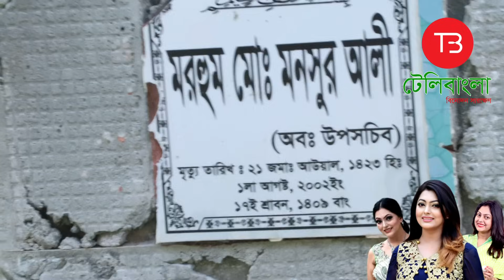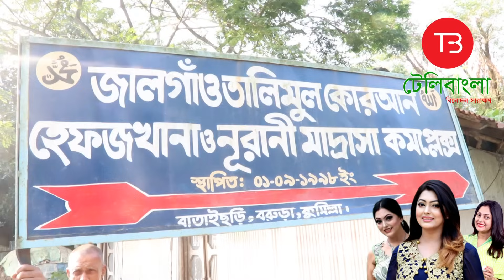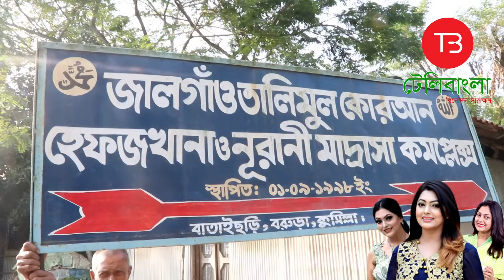নায়িকা নিপুনের বড় ভাই সিরাজুল ইসলাম নিপুনকে নিয়ে একি বললেন telebangla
হায় বন্ধুরা পূনরায় আমার চ্যানেলে ফিরে আসার জন্য সবাইকে ধন্যবাদ।

সবার আগে সব সময় সব খবর পেতে টেলিবাংলার সাথেই থাকুন।

দর্শক আপনারা চাইলে টেলিবাংলায় আপনার জীবনের গল্প-অবহেতি নারীর জীবন-নারীকে সঠিক মূল্যায়ন না করা-স্বামী পরোক্রিয়ায় আসক্ত হওয়া-স্বামী প্রবাসে স্ত্রীর ভরন-পোষণ না দেওয়া-একাধিক মহিলার সাথে স্বামীর সম্পর্ক(স্ত্রী সন্তানদের অবহেলা করা) প্রবাসীর স্ত্রী পরোক্রিয়ায় আসক্ত হওয়া-সন্তান পিতা-মাতার দায়িত্ব না নেওয়া,এমন সব অর্থাৎ আপনার চারপাশে ঘটে যাওয়া নানান ঘটনা আমাদেরন সাথে শ্যায়ার করতে পারেন-সেই দিক থেকে টেলিবাংলা যথেষ্ঠ সাপোর্ট দিবে আপনাদেরকে।
যোগাযোগ-০১৮৮৮১২১২২৩